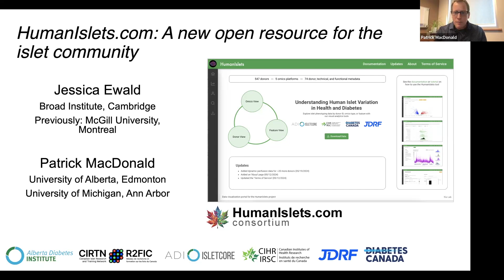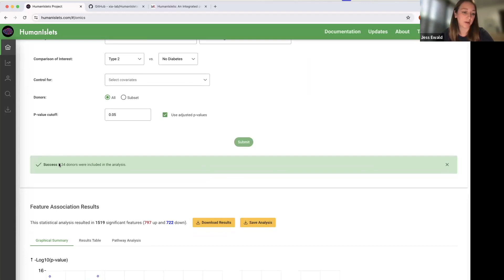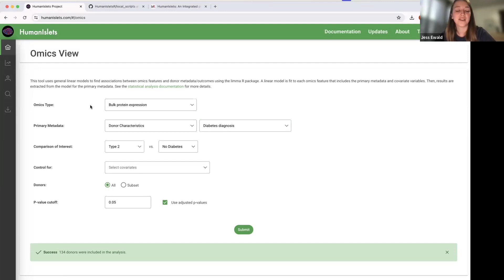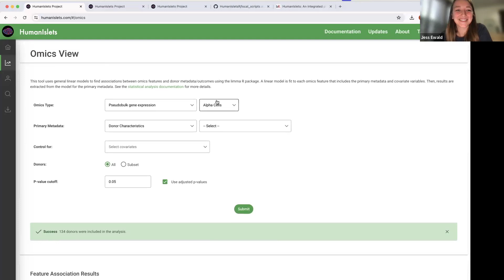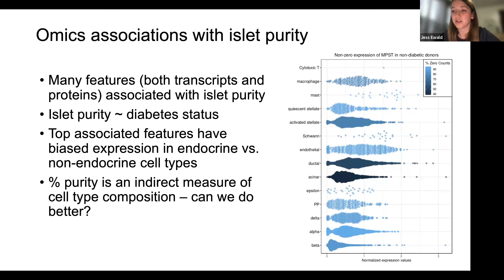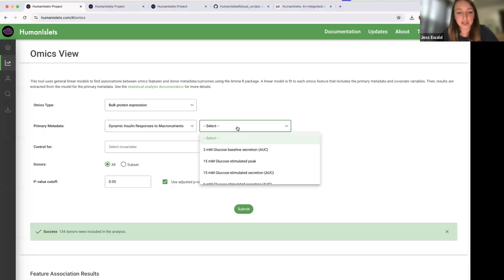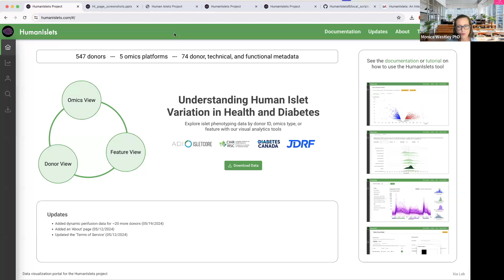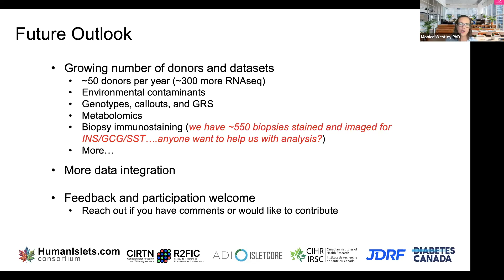State of the Science: Pat MacDonald, PhD, & Jess Ewald, PhD, University of Alberta & Broad Institute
One hour panel discussion of new tool:
HumanIslets: An integrated platform for human islet data access and analysis

Included the following scientists:
Jessica Ewald, PhD
Patrick MacDonald, PhD